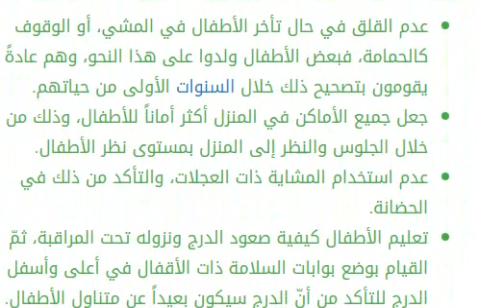كيف يمشي الطفل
. مراحل المشي لدى الطفل يتعلم الأطفال المشي على مراحل، وعادةً ما يقومون بخطواتهم الأولى عندما يبلغون حوالي 12 إلى 15 شهراً، وقد يمشي بعضهم قبل أو بعد ذلك، حتّى إنّ البعض منهم قد يمشي بعض الخطوات، وفيما يأتي مراحل المشي التي يمر بها الطفل:[١] الزحف يبدأ الأطفال أولاً بالتجول في الأنحاء عن طريق الزحف، وذلك بسحب أنفسهم إلى الأمام باستخدام أيديهم، في حين يتركون معدتهم وأرجلهم تجرّ على الأرض. الحبو حيث يقف الأطفال على أطرافهم الأربعة، ويتحركون للأمام وللخلف، ويجب تشجيع الأطفال على التمرن على ذلك، من خلال وضع لعبتهم المفضلة بعيداً عن متناول اليد، أو بعيدة قليلاً عنهم ومن ثمّ القيام بمناداتهم. الخطو يكون بحمل الطفل وسحب قدميه إلى الأمام على الأرض، عندها يقوم الطفل بالتقدم والخطو، ويجب الانتباه إلى أنّ الطفل لن يكون قادراً على التقدم دون وجود من يمسكه، وذلك ريثما تصبح أقدامه أقوى ويصبح قادراً على موازنة نفسه. الوقوف يبدأ الأطفال عندما يصبحون أقوياء بما فيه الكفاية بسحب أنفسهم حتّى يصبحوا في وضعية الوقوف، وعادةً ما يكون ذلك عن طريق الإمساك بطاولةٍ، أو كرسي، أو حتّى بأقدام الكبار، ويمكن تقديم المساعدة لهم عن طريق إمساك أيدي الطفل وذراعيه ورفعه حتّى يصبح بوضعية الوقوف. التجوال يأخذ الأطفال خطواتٍ صغيرة وذلك بالإمساك بطرف طاولة أو كرسي، فهم بهذه الطريقة يتمرنون على التوازن ويقومون بتقوية عضلاتهم، حيث يبدأ الأطفال بالمشي بسبب هذا التوازن. الخطوات الأولى يصبح الأطفال أكثر شجاعةً وثقةً، فعندما يقفون سيقومون بترك الأشياء التي كانوا يعتمدون عليها ويحاولون تجربة المشي لعدّة خطواتٍ وحدهم، ومن ثمّ سوف يمشي الأطفال نحو من يقوم بمناداتهم. المشي